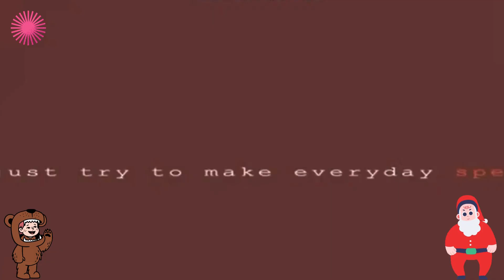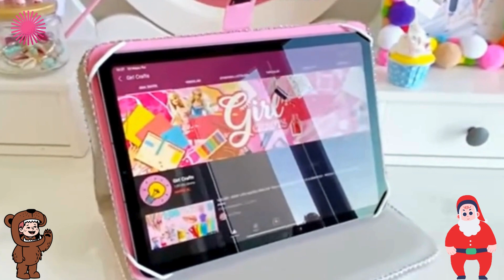Smart School Stationery Hacks|craftsmodern art | arts and crafts for kids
Hello friends .hello💜  thank you so much for visiting my channel 💛💚